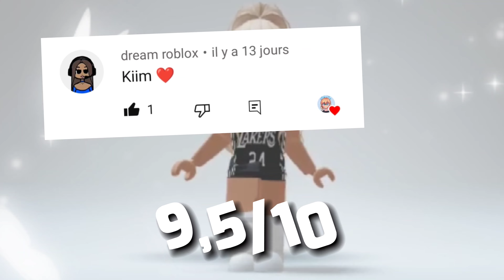JE NOTE LES PRÉNOMS DES ABONNÉS 😝 // AMMY GAMING ROBLOX